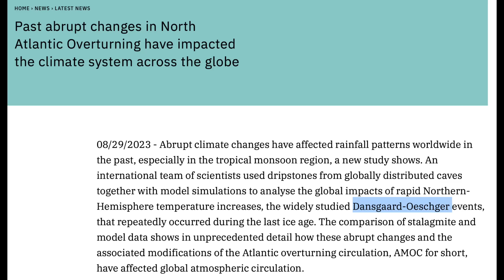Sun Erupts at Earth, Pulsar Micronova, DO Event Underway | S0 News Aug.31.2023